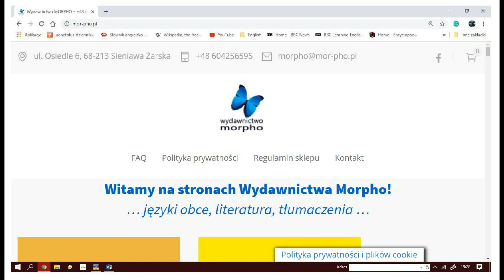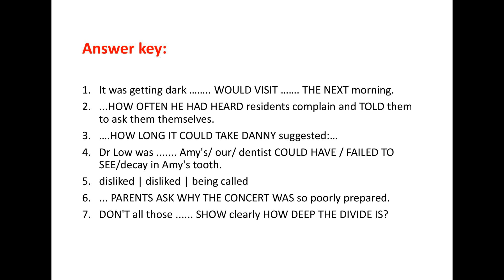Olimpiada Języka Angielskiego - Cracking the Code Of Mr K.: Episode 8: Reported speech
Most examples concerning problems typically associated with reported speech (sequence of tenses and indirect questions)that you might come across in English Olympics tests are not so straightforward as to be announced with the oh-so-banal "He said..." or "She asked me..."

Should you need some more background, here are links to my earlier videos on that subject: